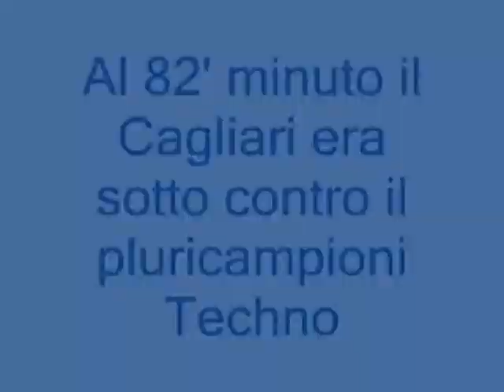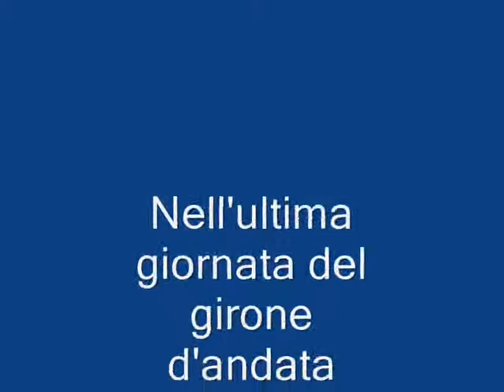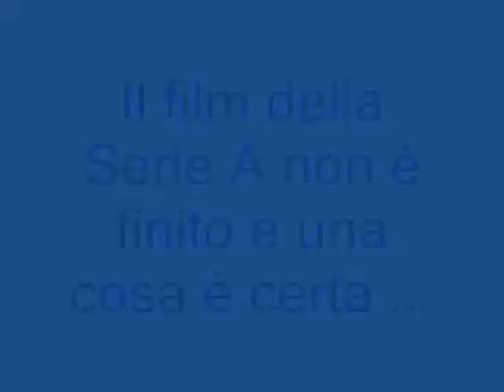Il Film del Cagliari